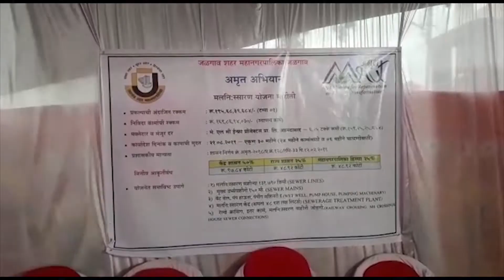शहरातील मलनिःसारण योजनेचे पहिल्या टप्प्याचे भूमिपूजन ..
जळगाव, प्रतिनिधी | शहरात सद्यस्थितीत मलनिःसारण योजना( भुयारी गटार योजना)  नाही. अमृत अभियान अंतर्गत मलनिस्सारण योजनेचे पहिल्या टप्प्याचे काम कामाची सुरुवात शिवाजीनगरमधील बारसे कॉलनी येथे मान्यवरांच्या हस्ते भूमिपूजन करून करण्यात आले.